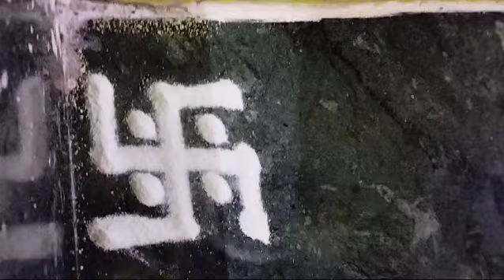July 21, 2024(3)